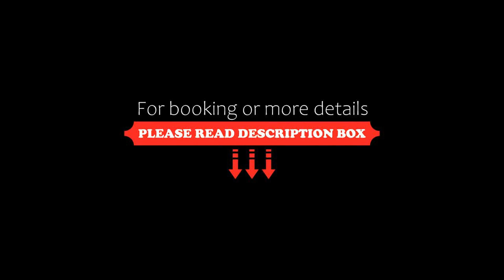Pier Walk Hotel, Blackpool, United Kingdom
About Property:
You're eligible for a Genius discount at Pier Walk Hotel! To save at this property, all you have to do is sign in.
Pier Walk Hotel is a select, quiet, privately owned and run hotel, offering you quality accommodation in relaxing, informal surroundings.
The hotel offers en suite rooms and lift to all floors. We do accept young adults of 14 and over. We are ideally situated, just 50 m from the promenade and minutes from theatres, clubs, shops and train/bus stations.
Our award-winning hotel has 3...
Property Type: Hotel
Address: 6 - 8 Pleasant Street, Blackpool, FY1 2JA, United Kingdom
Searching For
1. Pier Walk Hotel - Blackpool - United Kingdom
2. Pier Walk Hotel - Blackpool - United Kingdom Address
3. Pier Walk Hotel - Blackpool - United Kingdom Rooms
4. Pier Walk Hotel - Blackpool - United Kingdom Amenities
5. Pier Walk Hotel - Blackpool - United Kingdom Offers and Deals
Audio Credit:
Track Title: Reasons To Hope
Artist: Reed Mathis